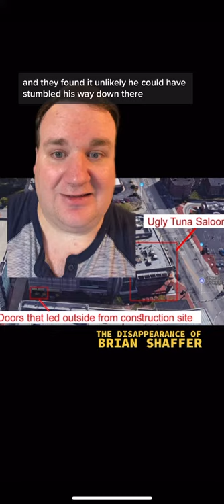The Mysterious Disappearance of Brian Shaffer (2006) MakingATrueCrimerer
This is the crazy disappearance of Brian Shaffer in 2006. What the heck happened to him?! This was in Columbus, Ohio.